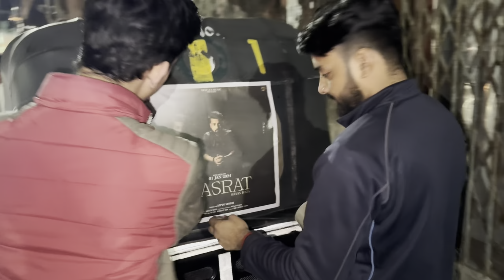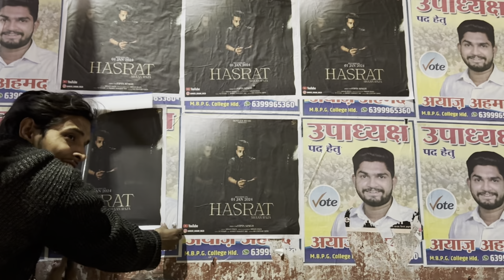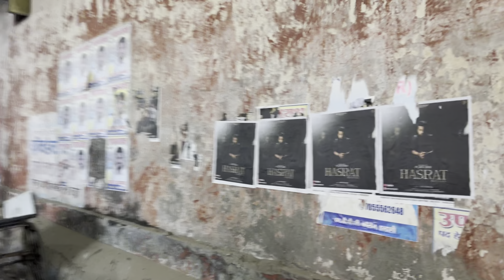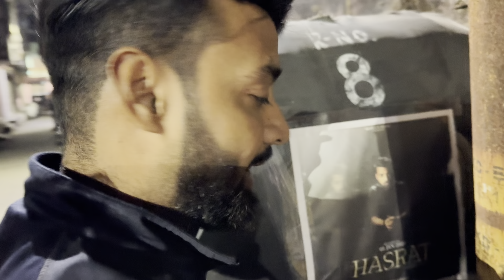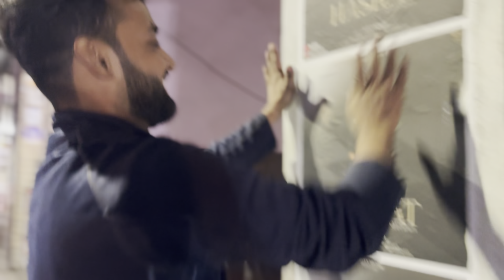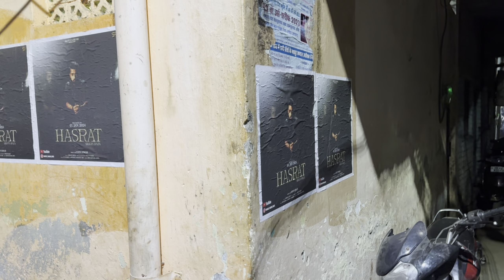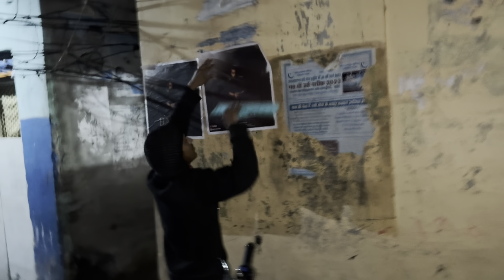HASRAT / SONG [का असली सच] 😱 HASRAT SONG REALITY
Hazrat song release date on 1 January and presented by skyflex music